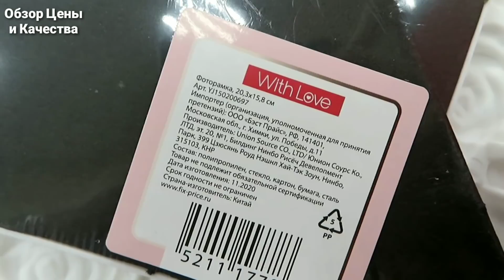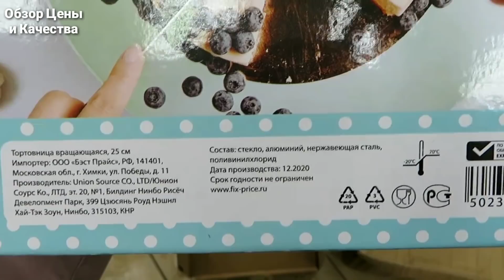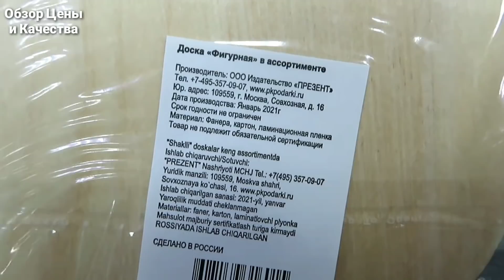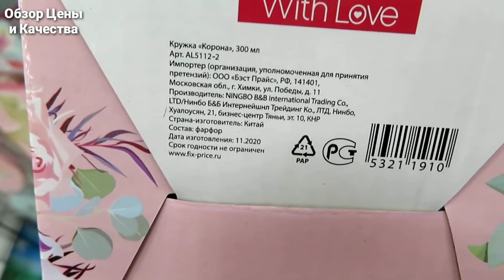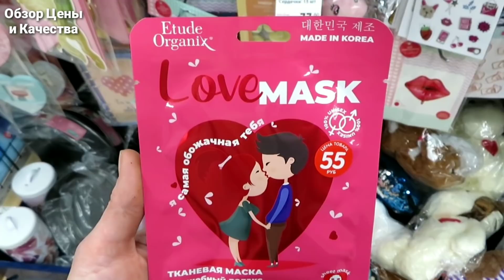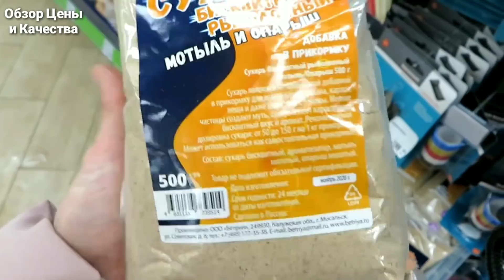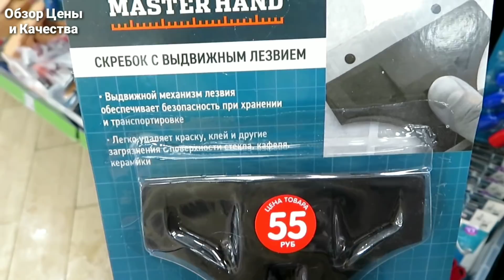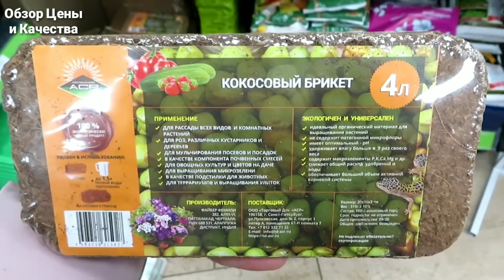💚 ФИКС ПРАЙС ЭТИ НОВИНКИ ВАМ ТОЧНО ПОНРАВЯТСЯ • ПОДАРКИ К 8 МАРТА • ФЕВРАЛЬ 2021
В этом обзоре много самых новых, интересных,полезных и классных товаров из отдела посуды магазина Фикс Прайс Февраль 2021 г. Ижевск, Молодежная, 101